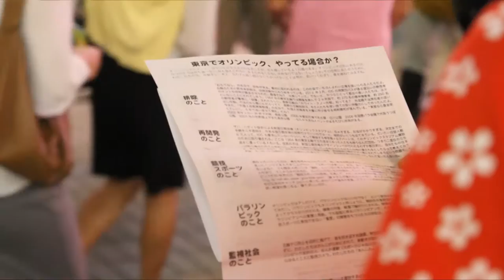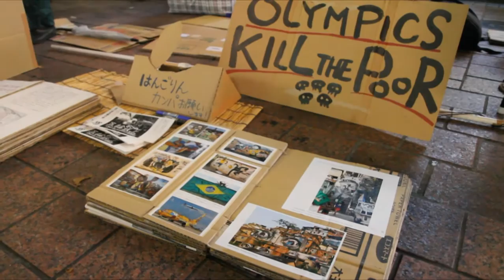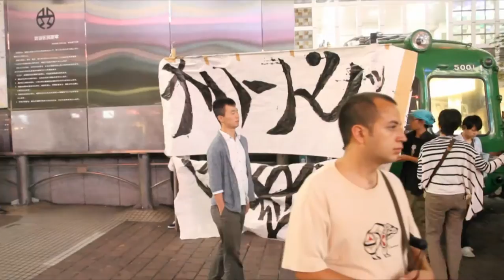「五輪返上」訴え、渋谷で抗議～開催決定から１年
２０２０年東京オリンピック開催が決定してから１年目となった７日、東京・渋谷で、オリンピックに反対する人びとが集まり「再開発で住まいを奪うな！」「オリンピックは返上」と訴えた。